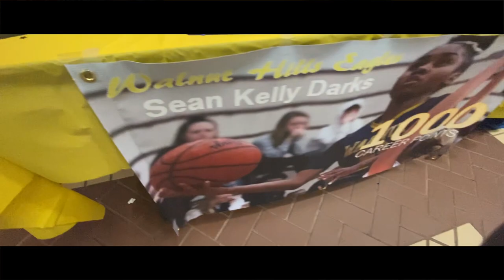Sean Kelly "SK" Darks Senior Night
The Final Act: SK Out